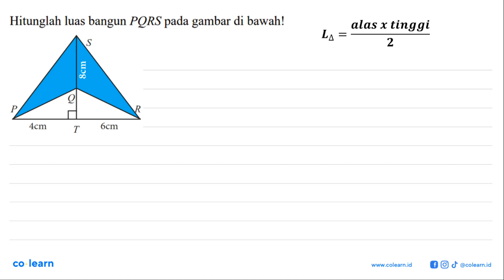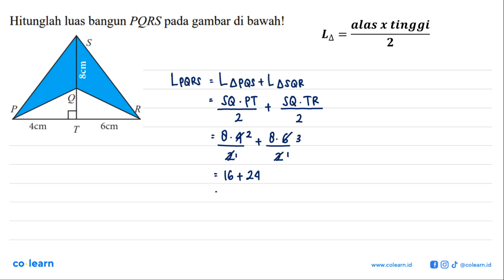Hitunglah luas bangun PQRS pada gambar di bawah!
Topik atau Materi: Keliling dan Luas Segitiga - SEGITIGA - GEOMETRI - Matematika Kelas 7 SMP - K-13

00:00 : Bedah Soal
01:00 : Konsep, rumus dan pengertian Keliling dan Luas Segitiga
01:18 : Langkah penyelesaian soal
00:45 : Jawaban akhir
01:15 : Penutup